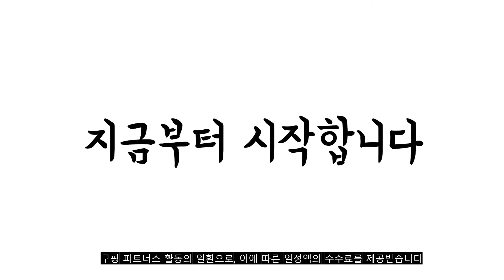광고 2022년 8월 hp 노트북 판매 추천순위 TOP10 가성비 평점 후기 비교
❤️❤️❤️광고 2022년 8월 hp 노트북 판매 추천순위 TOP10❤️❤️❤️

1위. HP 2021 OMEN 16, 미카 실버, 라이젠7 4세대, 512GB, 16GB, WIN11 Home, 16-C0146ax [1,199,000원]

2위. HP 2022 노트북 39.6cm, Natural Sliver, 15s-eq3041AU, 라이젠7, 256GB, 8GB, Free DOS [569,000원]

3위. HP 2022 X360 파빌리온 14, 실버, dy0015TU, 코어i7 11세대, 512GB, 16GB, WIN11 Home [1,189,000원]

4위. HP 15s Laptop PC, 256GB, Free DOS, 라이젠7, 15s-eq3040AU, SnowWhite, 8GB [609,000원]

5위. SSD 512GB HP프로북 8세대 코어i5 실버 정품윈도10, 단품, 단품 [379,000원]

6위. 코어i5 (8세대) 가성비 SSD탑재 HP프로북 실버, 단품, 단품 [379,000원]

7위. HP 2022 노트북 15s, 256GB, HP 15s-fq5001TU, 코어i5, SNOWFLAKE WHITE, WIN11 Home, 8GB [759,000원]

8위. HP 15s Laptop PC 15.6, 256GB, SnowWhite, 15s-eq3030AU, 라이젠5, WIN11 Home, 8GB [662,310원]

9위. LG게이밍북 15인치 코어i5 SSD장착 지포스그래픽, 단품, 단품 [339,000원]

10위. SSD512G 코어i7 게이밍 삼성노트북 블랙에디션, 단품, 단품 [529,000원]